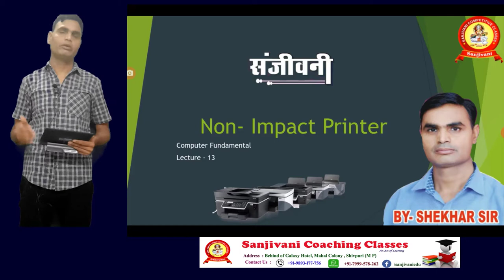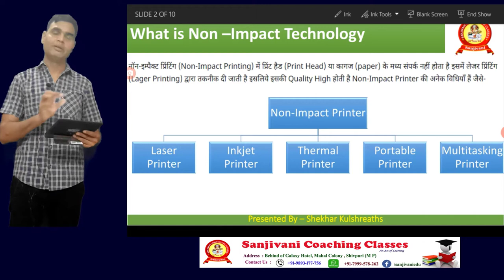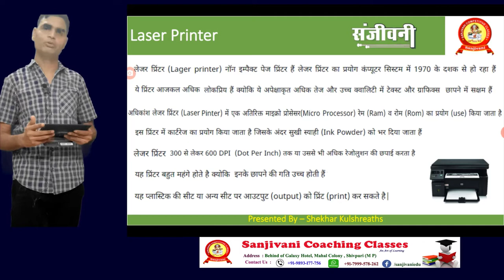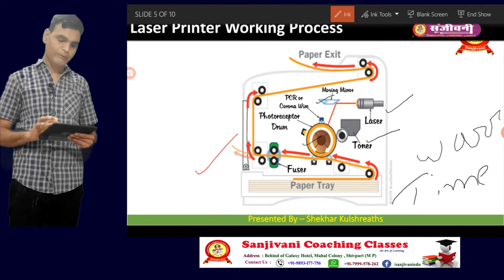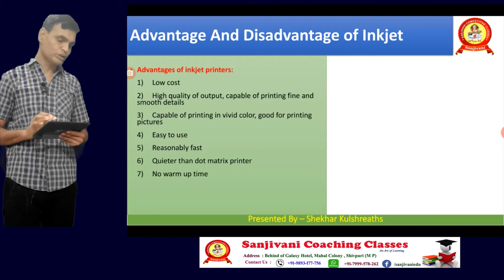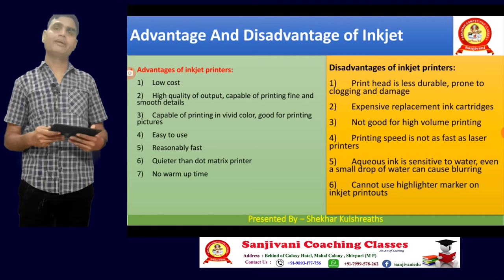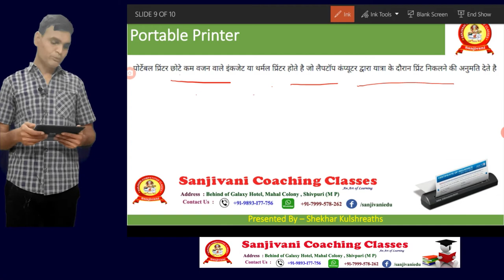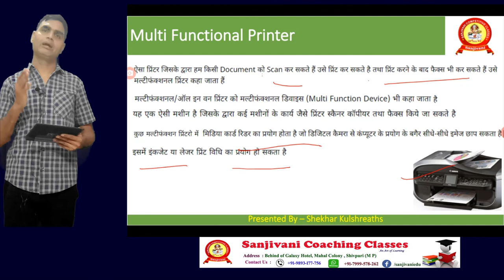Non Impact Printer (Lecture 14)